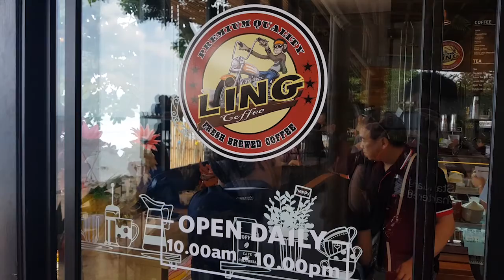สมุย ของ เรา SAMSUNG S8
ทริป สมุย ถ่ายโดย S8 บันทึกไว้เป็นความทรงจำการเดินทาง ถ่ายจน เมมเต็ม เอามาลองตัดแล้วก็พอถูไถ Next Station 🇯🇵